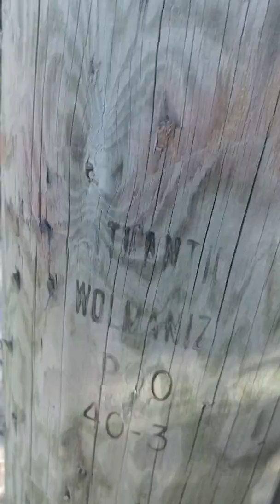Luigi and Marion